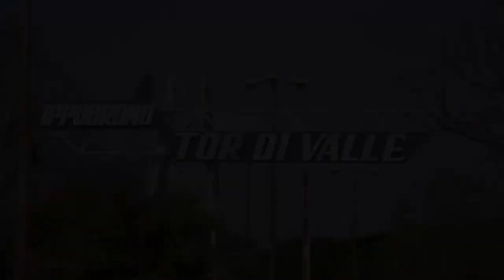Презентация проекта нового стадиона ФК "Рома" (Италия)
«Рома» представила проект нового стадиона на 52 тысячи зрителей стоимостью 400 млн евро. Планируется, что он будет построен к концу 2017 года.